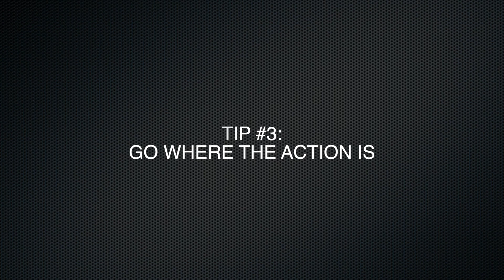Five Tips for Success in Audio Post Production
Here are five tips to help you succeed in your audio post production career. And none of them are about technical skills in Pro Tools!